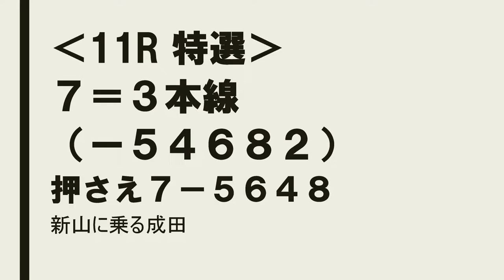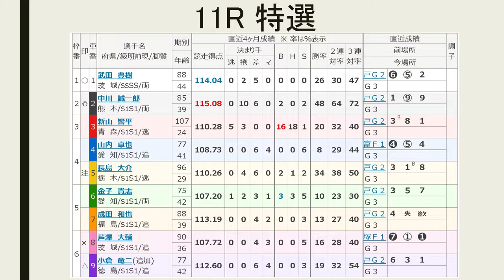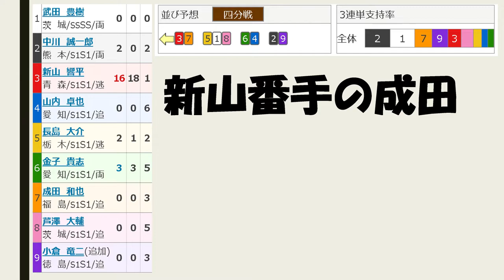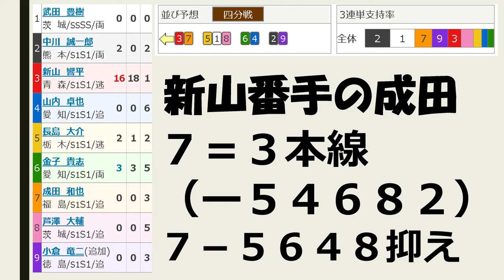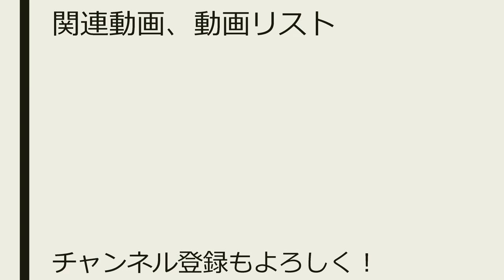【競輪予想】福井記念 初日 11R 特選【Keirin 2018.07.21】